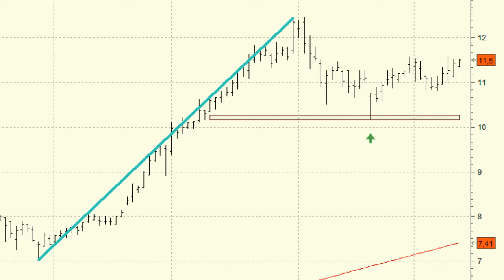Análisis técnico de Atresmedia